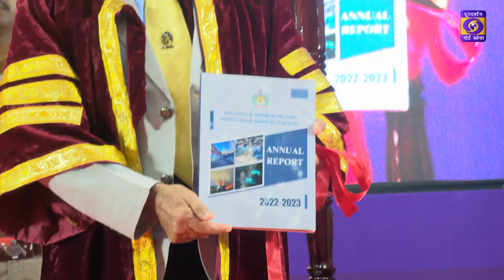T V Report Andaman & Nicobar Islands Institute of Medical Science Port Blair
1st Graduation Ceremony For MBBS Batches 2015, 2016 & 2017